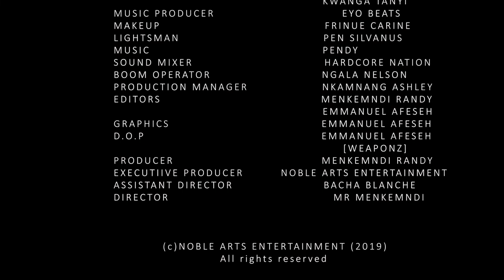KANJO |S1 EP 14| LATEST AFRICAN WEB SERIES 2020 | WITH EN SUBTITLES